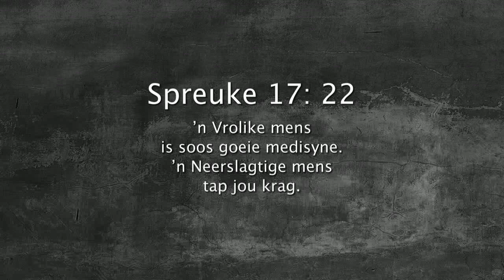Oordenking 15 Junie 2018